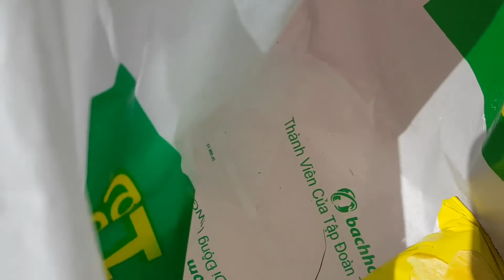Trò Chơi Bán BimBim Ra Chợ ❤ ChiChi ToysReview TV ❤ Đồ Chơi Fun Song Bài Hát Vần Thơ